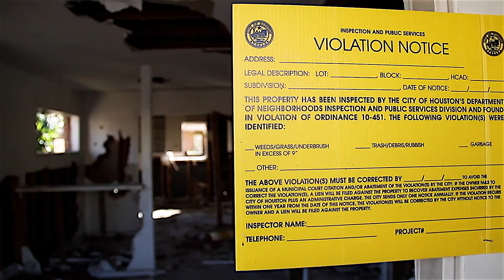Big Gerb feat.Yung Surreal "Misunderstood" **Official Music Video**